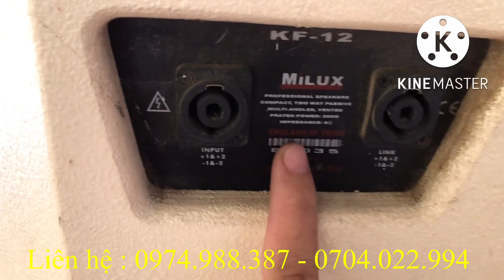Quá nhiều hàng ngon giá rẻ vừa cập bến đây các bác,loa milux 30,martin audio bass 25 | 0974.988.387